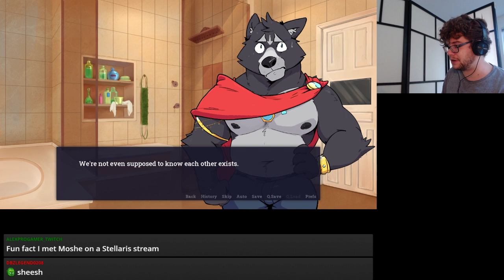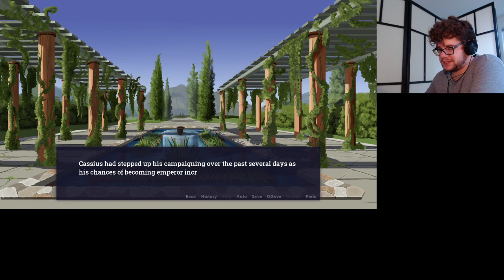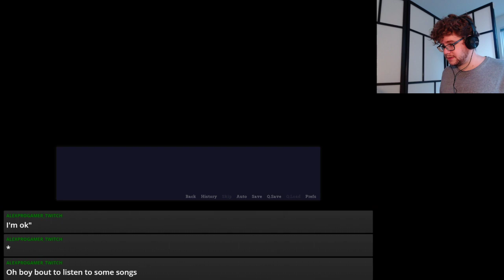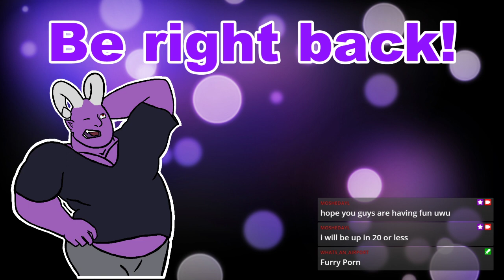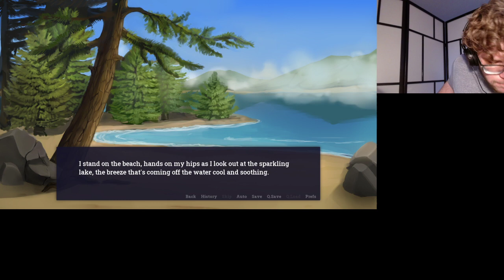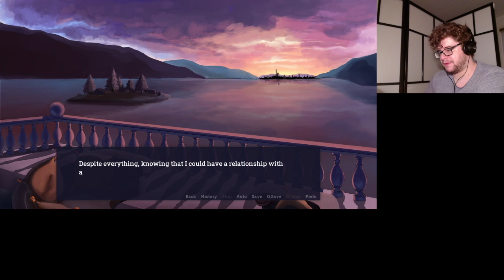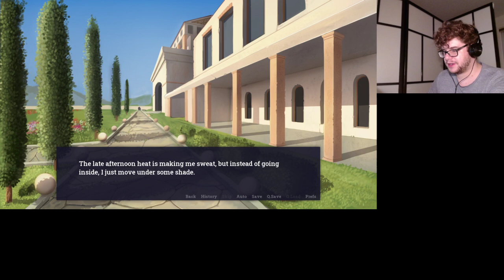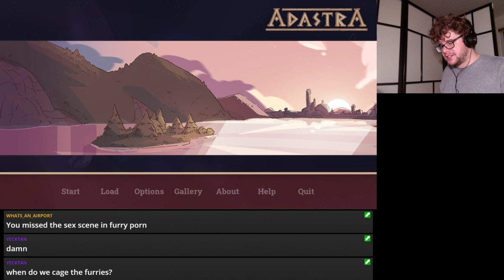Tuesday :: Moshe Reads Adastra, Part 3